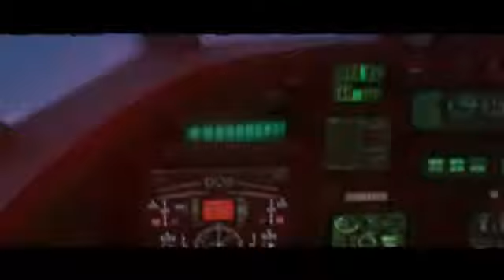F.E.A.R. 3 PC part 2